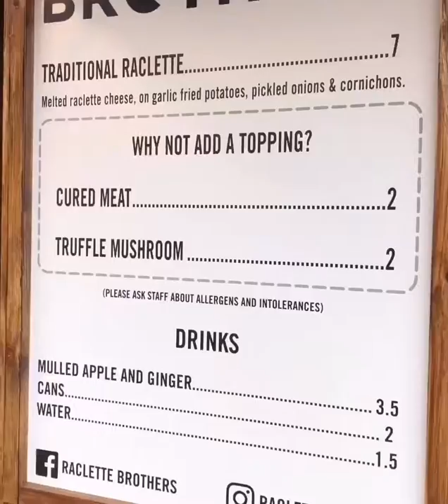London VLOG |Kit Harington, John Snow. Лондон. Джон Сноу и театр.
Лондон перед Рождеством, ярмарки, театр, спектакль и актер Кит Харингтон (Джон Сноу)
магазин игрушек мультфильма Шрек.
London before Cristmas, fair, theatr, performance and the actor Kit Harington (John Snow), Shrek toy store.